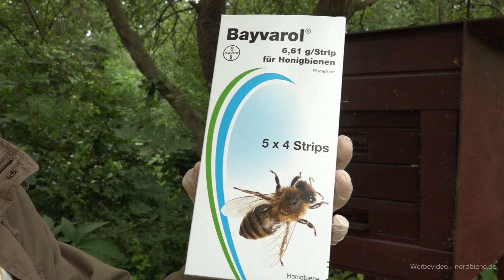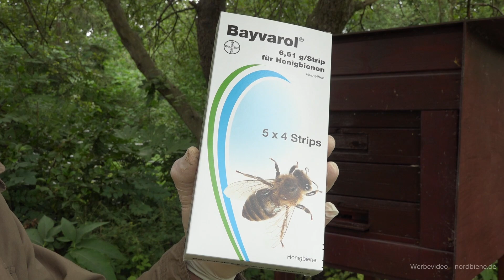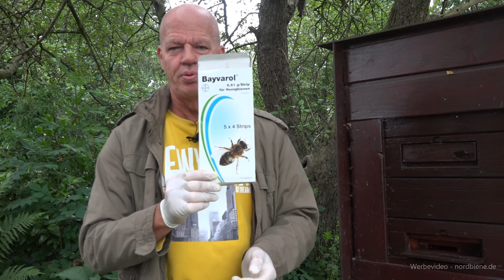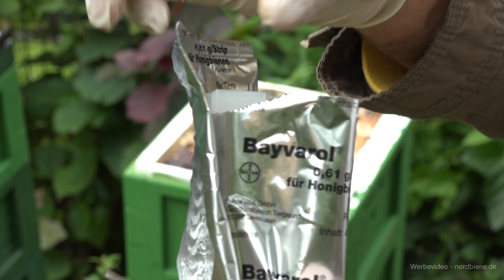Blätterstock-Bienen: Kontrolle und Bayvarol-Varroa-Behandlung?